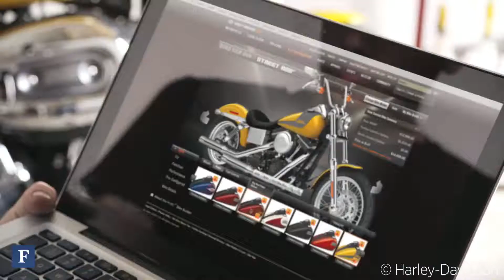How Mark-Hans Richer Is Driving Harley-Davidson's Marketing Agenda | Forbes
CMO Keeps Customers At Core of Brand Inspiration